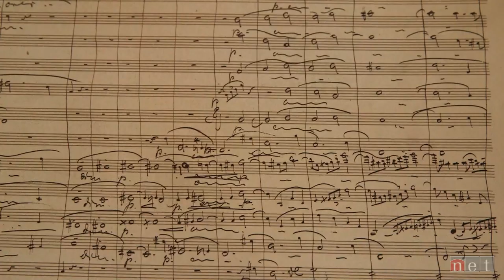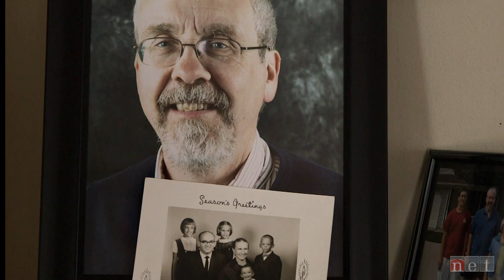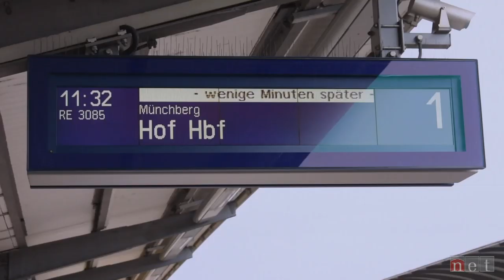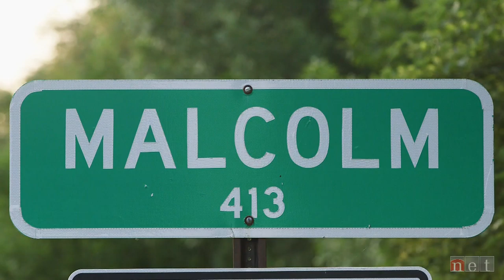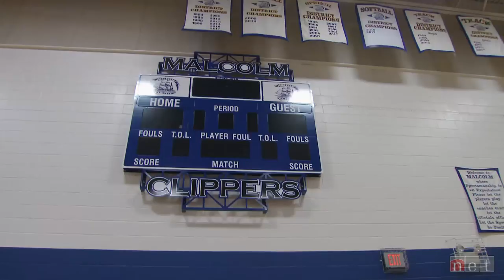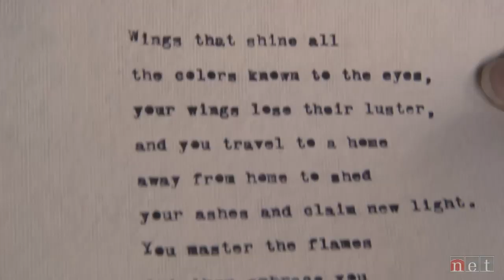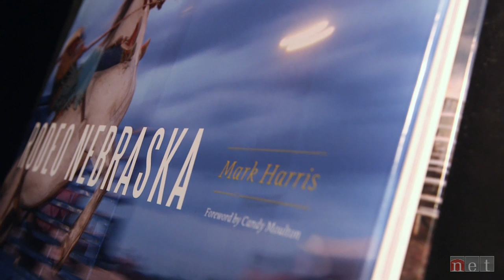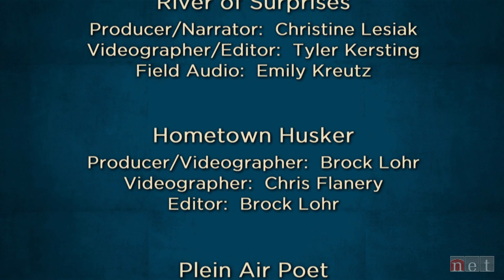Nebraska Stories | Guardians of the Baton & More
"Guardians of the Baton"
Hear the long-kept secret of how a historic baton connected to German composer Richard Wagner found its way to Nebraska and follow it's return to the composer's home through the efforts of a Lincoln woman.
"River of Surprisees"
Photographer Mike Forsberg and Filmmaker Pete Stegen spent 35 days traveling by bike, on foot and by canoe to follow the mythical drop of water from the Rockies to the Plains.  They face killer dams, ghosts of the past and a storm that turns the Platte River into a chocolate milkshake.

"Hometown Husker"
Hayley Densberger's dream of playing college volleyball was fulfilled in 2017 when she walked on at Nebraska.  She has a lot of pride about where she comes from and in her family which helped her succeed.
"Plein Air Poet"
Britny Cordera is known as the Old Market poet.  On weekends she can be found typing on her 1904 Corona portable typewriter along Howard Street sidewalks.  Like an artist painting a canvas in the park, Britny is a plein air poet... taking in her surroundings as inspiration for her poetry.

"Picturing Rodeo"
See rodeo through the lens of photographer Mark Harris who spent the past eight years traveling Nebraska to capture the spirit and culture of the sport.